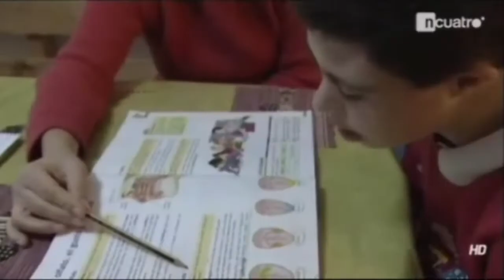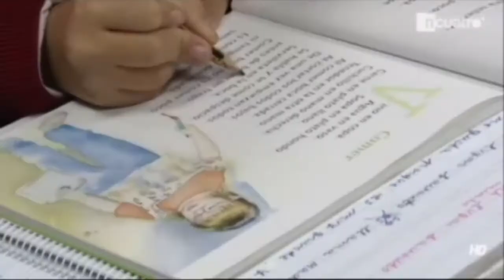Campaña de apoyo para Rubén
Rubén es de León, tiene 14 años y quiere estudiar en un colegio ordinario. 150.000 personas han firmado ya en apoyo de Rubén y de otros muchos niños que no quieren ser segregados en centros de educación especial.